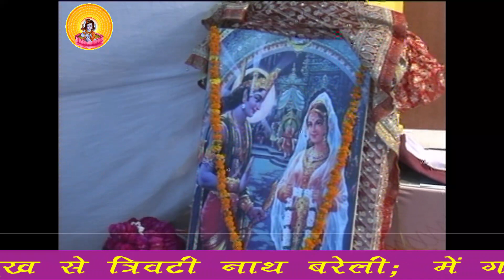देश प्रेम हमारा कैसा होना चाहिए ? I Pujya Prembhushanji Maharaj I Bareli I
Katha Summary:
देश प्रेम हमारा कैसा होना चाहिए ? Bareli
Pujyashri’s Ram Katha in Bareli

II*II*II*II*II*II*II*II*II*II*II*II*II*II*II*II*II*II*II*II*II*II*II*II*II*II*II*II*II*II*II*II*II*II*II*II*II*II*II*II*II*II*II*II*II*II